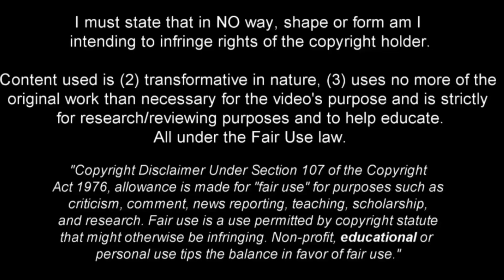Hany Mukhtar is destroying everyone in the MLS!